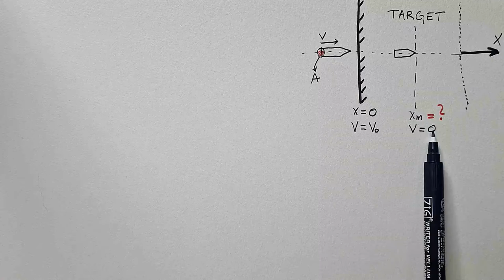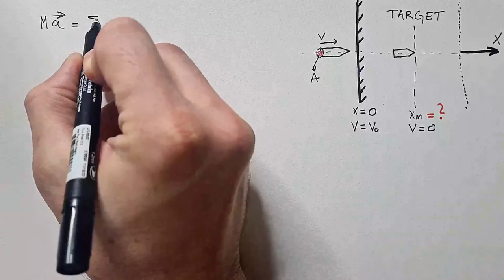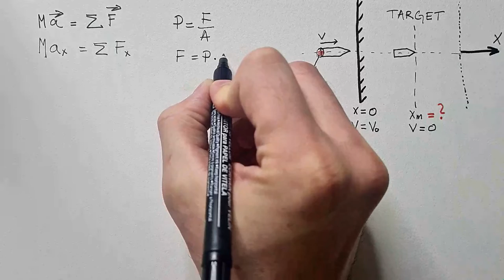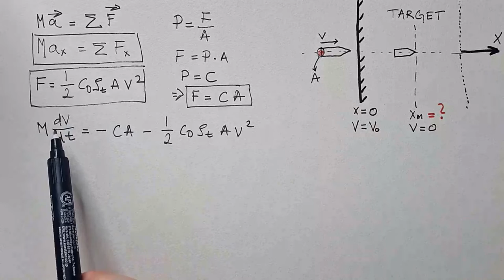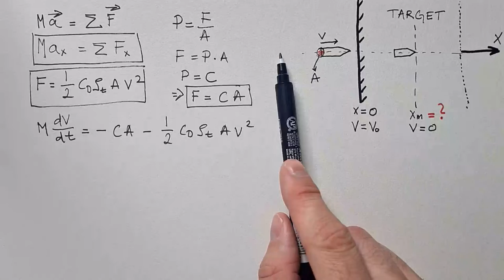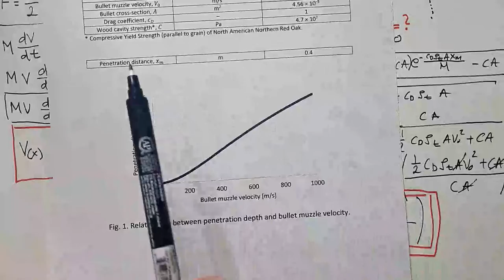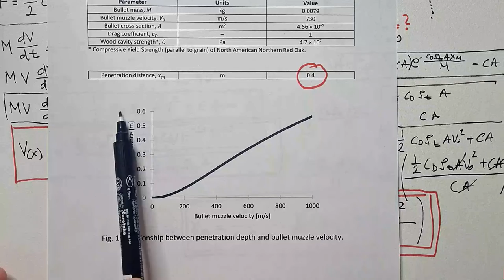Broken Physics | Bullet Penetration in Movies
We investigate the physics of bullet penetration in movies and how inaccurate it is. The bullet penetration distance in a target is calculated from Second Netwon's Law assuming that the bullet is slowed down by the material cavity strength and aerodynamic forces. We provide several examples and discuss the concepts further.

Chapters:
0:00 Examples and discussion
4:50 Problem setup
7:05 Force 1: Cavity strength
14:06 Force 2: Drag force
18:06 Arriving at Bernoulli's differential equation
20:34 Equation solution: Penetration velocity
21:12 Equation solution: Penetration distance
22:32 Example: AK - 47 vs wood
24:33 Personal experience: Story time
30:30 Best summary every